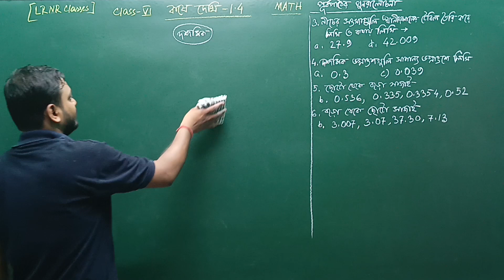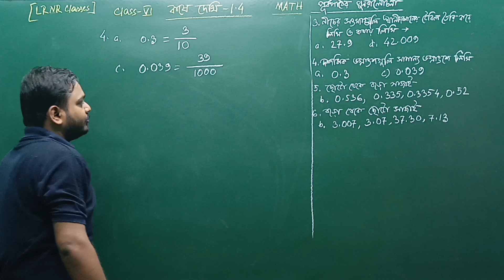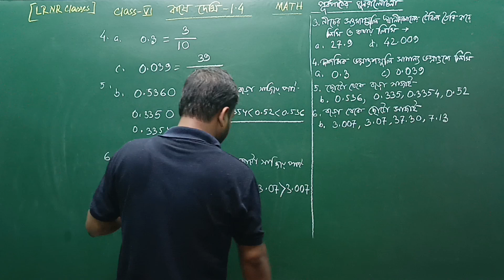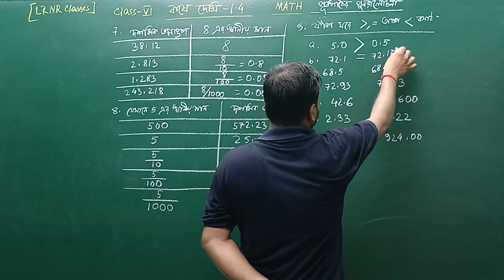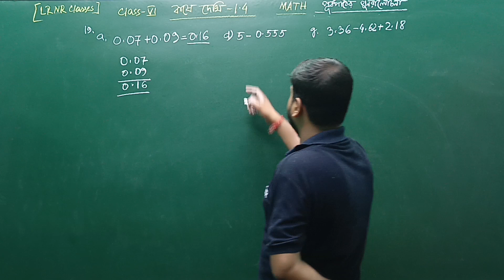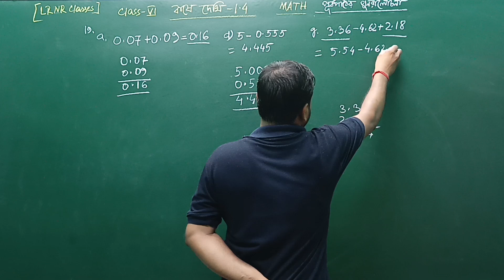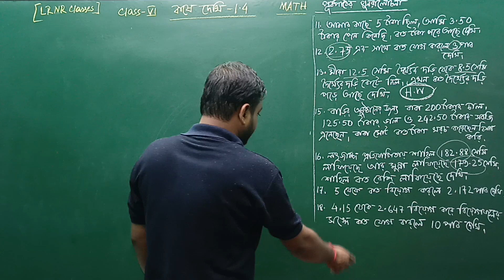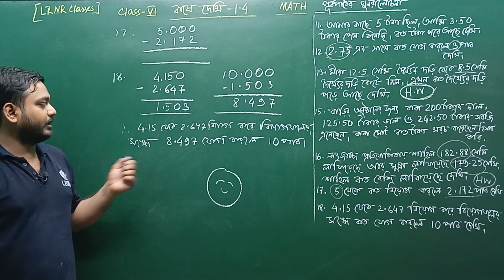পূর্বপাঠের পুনরালোচনা কষে দেখি 1.4 Class 6 Mathematics || LRNR Classes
Purbopather Punoralochona Koshe Dekhi 1.4 Class 6 Mathematics | ষষ্ঠ শ্রেণী গণিত প্রথম অধ্যায় পূর্বপাঠের পুনরালোচনা কষে দেখি 1.4 | পশ্চিমবঙ্গ মধ্যশিক্ষা পর্ষদ | LRNR Classes | By Aniruddha Sir